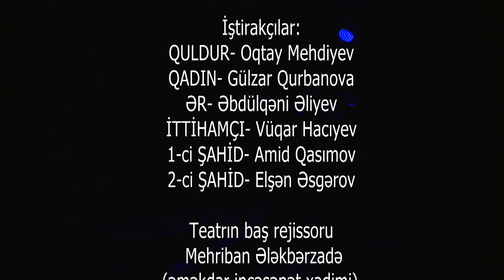R Akutaqava 'Müəmmalı bir qətlin üç versiyasi' (YUĞ Dövlət Teatrı, 2018)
R.Akutaqava “Müəmmalı bir qətlin üç versiyası” (2018)
Janr: Epik pritça

Quruluşçu rejissor: Əməkdar incəsənət xadimi Mehriban Ələkbərzadə
Quruluşçu rəssam: Vüsal Rəhim
Musiqi: Əməkdar artist Vüqar Camalzadə
Plastik həll: Leyla Hacızadə
Rejissor assistenti: Günel Səfərova

İFAÇILAR:
Qadın- Əməkdar artist Gülzar Qurbanova
Quldur - Oqtay Mehtiyev
Ər - Əbdülqəni Əliyev
İttihamçı - Vüqar Hacıyev
I Şahid - Amid Qasımov
II Şahid - Elşən Əsgərov

Tamaşanı lentə alan: "Aranfilm" Yaradıcılıq Mərkəzi